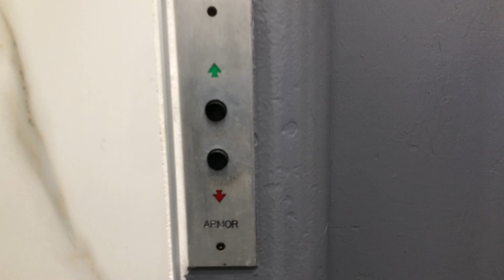Broken Vintage Armor Traction Elevator in New York City, NY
Sadly, this elevator seemed to be broken. I didn't have a chance to revisit this building before I left. To my knowledge this elevator is still in service, though I have no idea if it was fixed quickly after my visit.